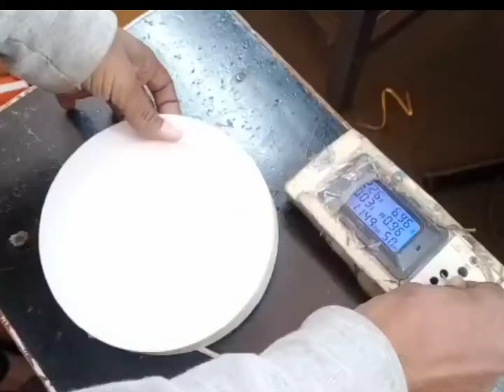सरफेस लाइट बनाना सीखे